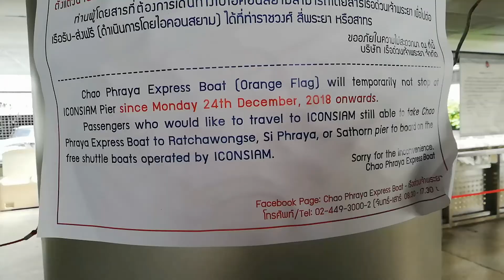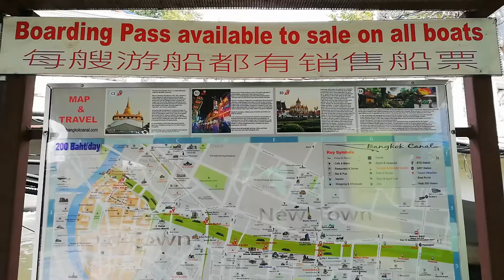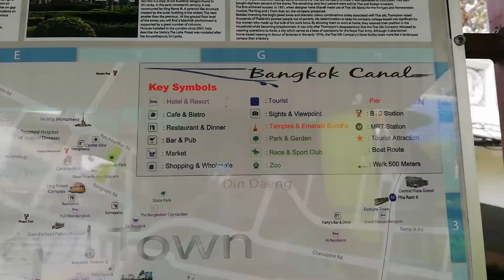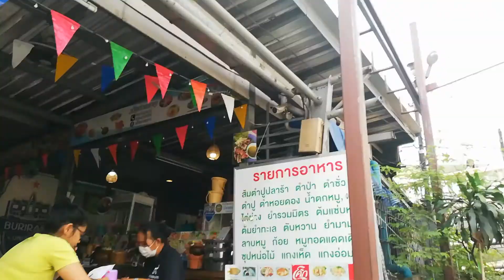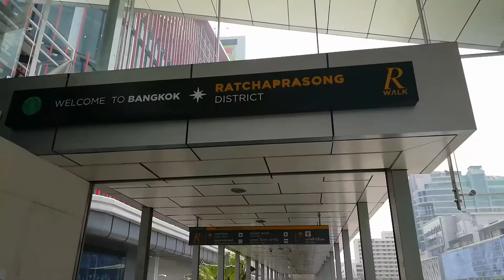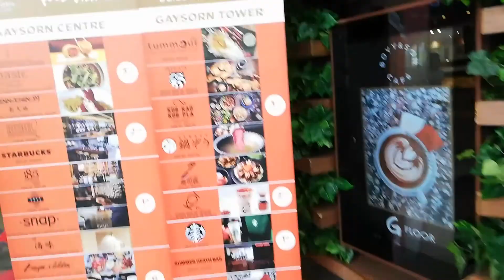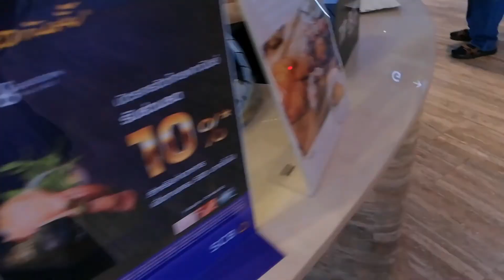Trip to Bangkok || Last Part || Chao Phraya River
At sa mga gustong mag follow sa aking Instagram